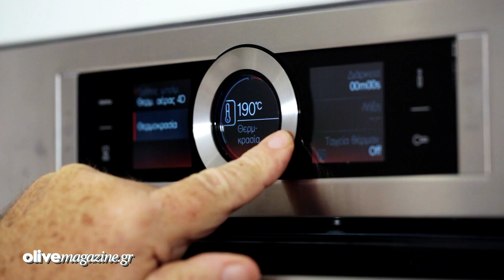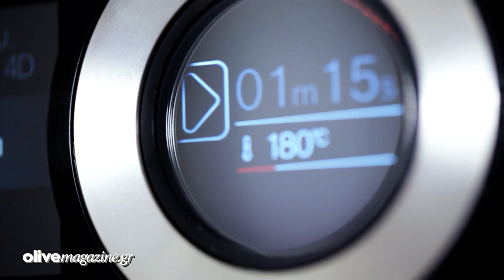Ζαμπονοτυρόπιτα με μπεσαμέλ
Η ζαμπονοτυρόπιτα είναι από τις πιο αγαπημένες πίτες μικρών και μεγάλων και είναι μια πολύ καλή επιλογή για κολατσιό στο σχολείο ή το ταπεράκι του γραφείου.